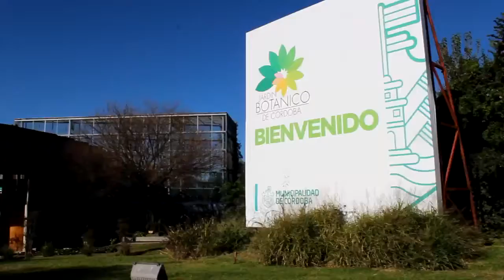Jardín Botánico de la Ciudad de Córdoba 1